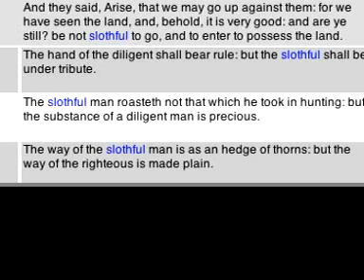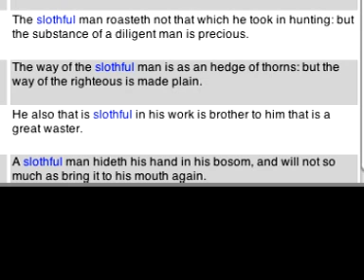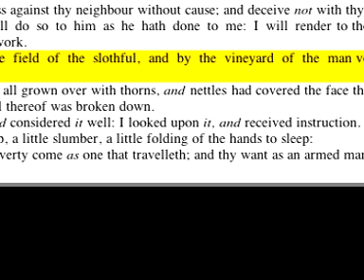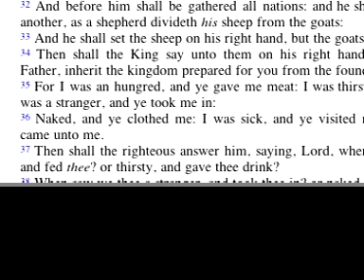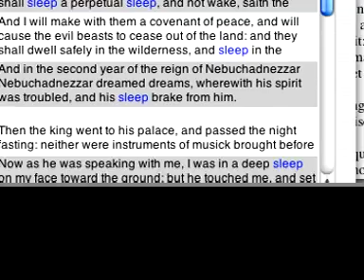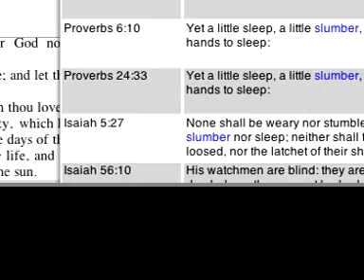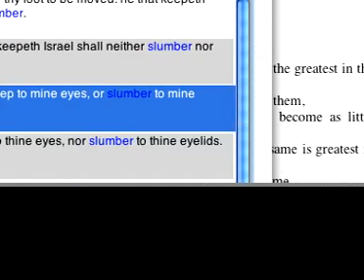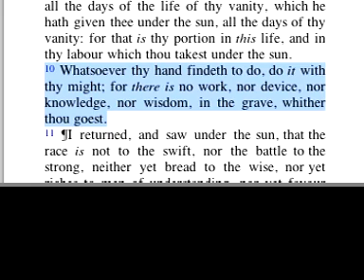Verses regarding "procrastination" (by request)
Just did a search on the words "sleep, slumber, slothful" Others could probably found if variations of these terms were searched, such as: sleepeth slumbering slumbereth slothfulness. etc.